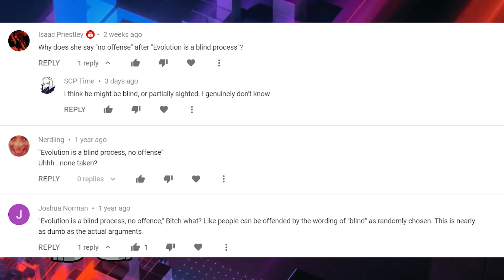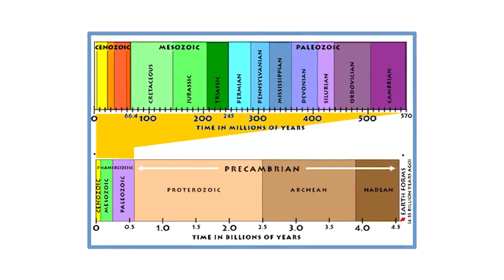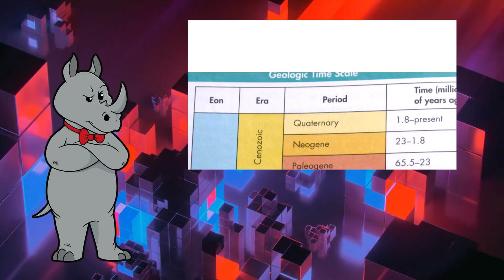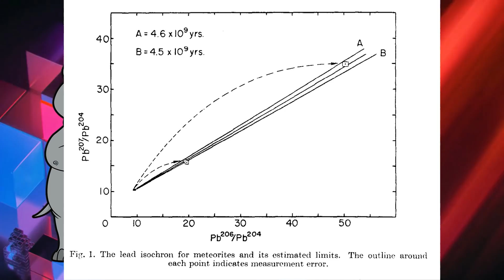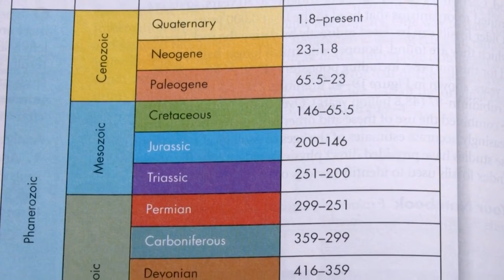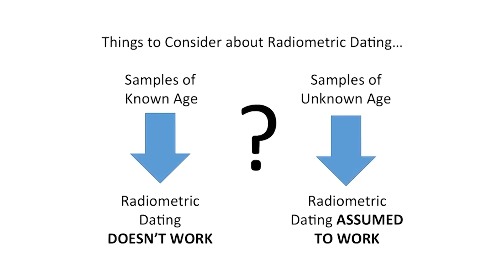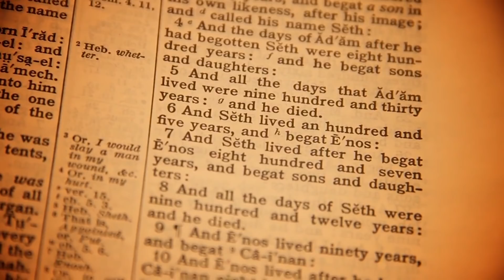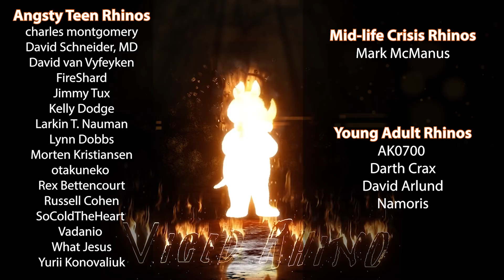If Radiometric Dating is Wrong, Evolution is Still True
Today, Genesis Apologetics tries to explain why radiometric dating doesn't work.
Not only do they fail, but their assumptions about the implications of radiometric dating not being accurate also fail.

Sources:
Ultimate disintegration products of the radioactive elements; Part II, Disintegration products of uranium
The age of the Earth and the invention of geological time
Confirmed: Oldest Fragment of Early Earth is 4.4 Billion Years Old
The geochronology and petrogenesis of the Cenozoic volcanics of North Island, New Zealand

Cards:
Natural Selection is a Myth because of my Silly Face (0:35):
Evidence for Evolution Playlist (1:56):
Evidence for Evolution - Dating Methods (15:50):
How Coal and Copper Bells Disprove Evolution (19:33):
God Is Not Responsible for the Consequences of His Actions (31:06):

Mailing Address:
Viced Rhino
L2A 5N1